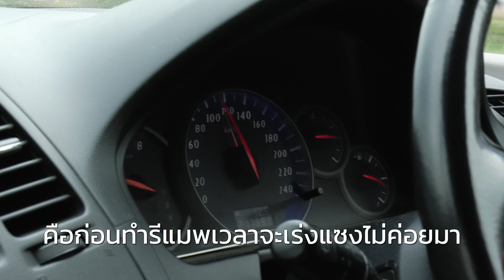รีแมพ อีซียู Space Wagon เสียงตอบรับจากลูกค้าที่มาใช้บริการกับหงษ์ทองแก๊ส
รีแมพ อีซียู Space Wagon เสียงตอบรับจากลูกค้าที่มาใช้บริการกับหงษ์ทองแก๊ส ดูรายละเอียด รีแมพ หงษ์ทองแก๊ส คลิก

ปรึกษา/จองคิว/โปรโมชั่น : @hongtonggas
รีแมพตรงรุ่น:

หงส์ทองแก๊ส รับรองเกินคุ้ม! รับประกันความพอใจ
1 ตรวจเช็คสภาพความสมบูรณ์ของเครื่องยนต์และแก๊สทั้งระบบ
          ก่อนการทำรีแมพ ECU สิ่งแรกที่ลูกค้าจะได้รับคือ “การดูแล” ตรวจเช็คสภาพความพร้อของระบบเครื่องยนต์และระบบแก๊สทั้งหมด ไม่ว่าจะเป็นชิ้นส่วนต่าง ๆ อุปกรณ์แก๊ส ค่าการจ่ายเชื้อเพลิงและอื่น ๆ ที่ถูกตั้งมากับกล่อง ECU ของรถยนต์ เพื่อให้ได้ประสิทธิภาพในการทำ Remap ECU และการจูนนกล่อง ECU บน Dyno Test  อย่างถูกต้องสมบูรณ์ที่สุด

2. แจ้งให้ลูกค้าทราบถึงจุดที่สมควรแก้ไข
หลังจากการที่เราตรวจเช็คสภาพเครื่องยนต์และระบบแก๊สโดยละเอียดให้ลูกค้าแล้ว เราจะแจ้งให้ลูกค้าทราบ พร้อมให้คำแนะนำว่ามีจุดไหนชำรุด เสื่อมอายุการใช้งาน หรือสมควรเปลี่ยน/ต้องแก้ไขบ้าง หากลูกค้าตกลงเราจะเร่งแก้ไขให้ทันที

3. ดำเนินการแก้ไขซ่อมบำรุง
นอกจากการตรวจเช็คสภาพรถแล้ว เรายังแก้ไขซ่อมบำรุงให้ลูกค้าด้วยในคราวเดียวกัน ทั้งระบบเครื่องยนต์และระบบแก๊สจำเป็นต้องสมบูรณ์ก่อน เพื่อให้การทำรีแมพและการปรับจูนนกล่อง ECU เกิดประสิทธิภาพสูงสุด บนความคุ้มค่ามากที่สุด ตรงตามความต้องการลูกค้า

4. เข้าสู่กระบวนการทำรีแมพและการจูนกล่อง ECU หลัก
ขั้นตอนนี้เป็นอีกเทคนิคเฉพาะของหงส์ทองแก๊ส ที่เราได้จากประสบการณ์เป็น 10 ปี ในการทำรีแมพและการจูนกล่อง ECU หลักเราจะดึงค่าเดิมในกล่อง ECU แล้วใส่ค่าใหม่ที่ลูกค้าต้องการกลับเข้าไป ซึ่งการ Remap ECU รถแต่ละรุ่นจะไม่เหมือนกัน ต้องมีความเฉพาะเจาะจง อาศัยซอฟแวร์/เทคโนโลยีขั้นสูง ทักษะ ประสบการณ์ และความชำนาญช่างที่ทำรและจูนเป็นหลัก ดังนั้นการทำรีแมพแต่ละที่จะได้ผลลัพธ์ไม่เหมือนกัน เราสามารถทำได้ทั้งรถที่ใช้น้ำมันและรถติดแก๊ส LPG/NGV ทั้งเบนซินและดีเซล

5. หลังรีแมพเสร็จ เราจะให้ลูกค้าทดลองขับ
หลังจากที่เราทำการรีแมพและการจูนกล่อง ECUให้ลูกค้าเรียบร้อยแล้ว เราจะให้ลูกค้าทดลองขับก่อนว่าตรงกับความต้องการที่อยากได้หรือไม่  รู้สึกพอใจกับผลลัพธ์ที่ได้มากน้อยแค่ไหน อัตราเร่งดีขึ้นหรือไม่ ตลอดจนความรู้สึกในการขับขี่ต่างจากก่อนทำมากน้อยแค่ไหน

6. ทดสอบบน Dyno Testเพื่อปรับจูนแก๊สให้สมบูรณ์
นำรถขึ้นทดสอบแรงม้าบน Dyno Test เพื่อปรับจูนแก๊สให้สมบูรณ์ และเป็นการเก็บรายละเอียดต่าง ๆ แบบทุกจุด ทั้งอัตราเร่ง อัตราสิ้นเปลือง วัดรอบ แรงดันแก๊ส ฯลฯ โดย Dyno Test ที่หงส์ทองใช้เป็นเทคโนโลยีล่าสุด จากประเทศออสเตรเสียที่สามารถอ่านค่าต่าง ๆ ได้ทั้งหมด ทำให้เราปรับจูนได้แบบถูกต้องแม่นยำ ทำให้อัตราเร่งดีขึ้น อัตราสิ้นเปลืองต่ำสุด ภายใต้มาตรฐานความปลอดภัยหรือ Safety Factor ของรถ

7. รับประกันความพอใจ ยินดีคืนเงินเต็มจำนวน
ในขั้นตอนสุดท้าย หลังทดสอบแรงม้าและปรับจูนบน Dyno Test เรียบร้อยแล้วเราจะให้ลูกค้าทดลองขับอีกครั้ง คุณจะรู้สึกได้เลยว่ารถแรงขึ้น ขับขี่สนุก ออกตัวไม่อืด ส่วนเรื่องความประหยัด หากขับปกติเท่าเดิมประหยัดขึ้นแน่นอน เรารับประกันความพึงพอใจ ยืนดีคืนเงินเต็มจำนวน